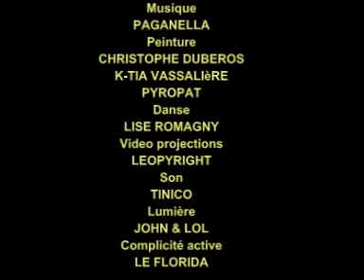Zone Arts: les premières images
Zone Arts est un spectacle inédit de musique rock et peinture en performances, proposé par Paganella et un collectif de peintres-plasticiens.

Rodé aux sets courts et carrés, Paganella ouvre son répertoire à l'expérimentation et aux atmosphères improvisées, pendant que sont illustrés en direct sur la toile les thèmes abordés par les chansons de leur album "J'ai pas vu la nuit passer".

Une soirée sous le signe de la découverte et de la surprise destinée à révéler la culture alternative de la peinture en live au plus grand nombre.